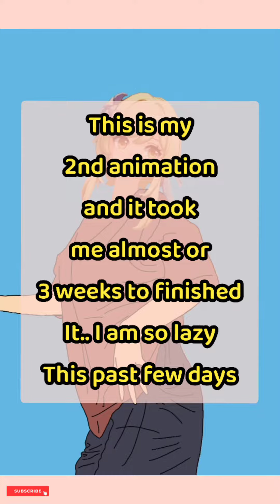My 2nd animation "Dancing Lumine" - [ GENSHIN IMPACT ]